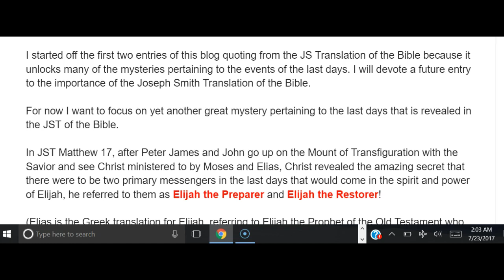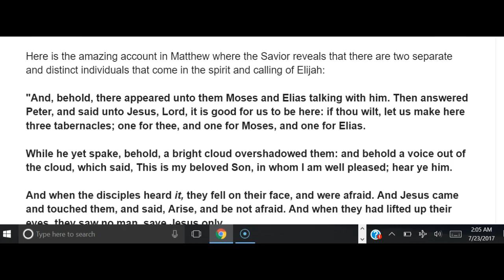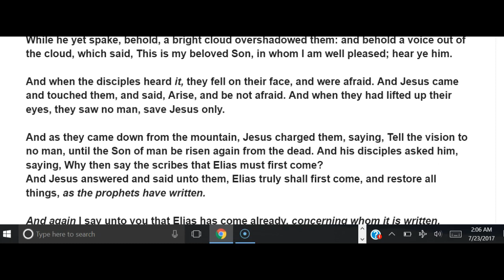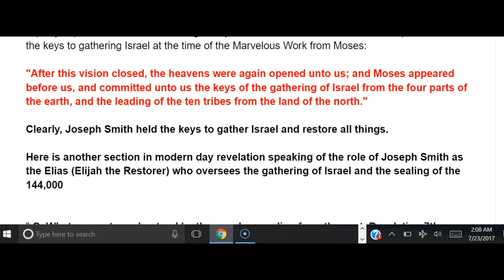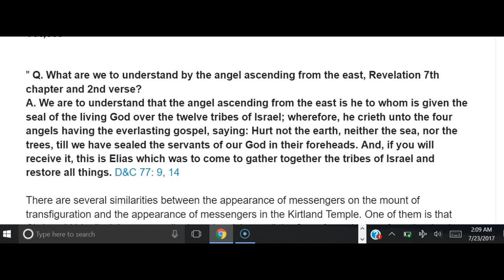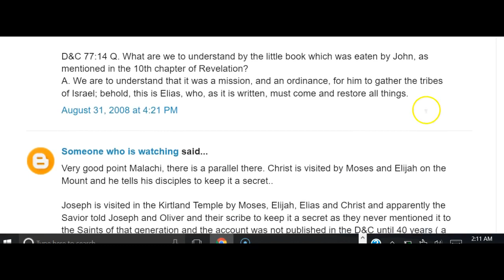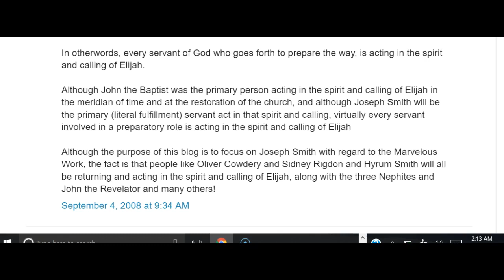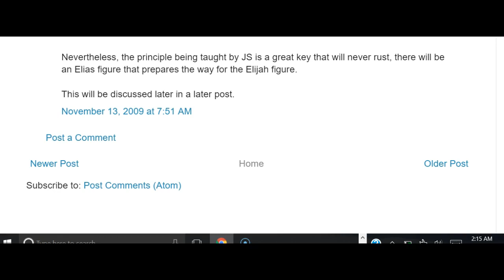Three Watches Proof and Evidences 18 (John the Baptist and a